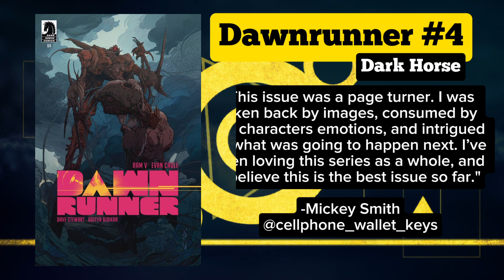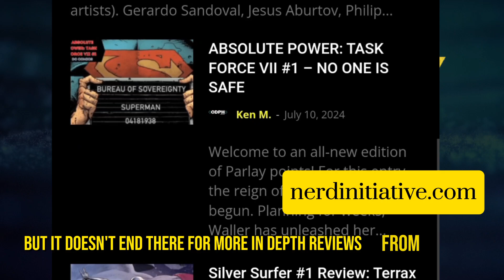The Weekend Pull 7-12-24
X-Men From The Ashes hits shelves this week and Dark Horse Comics dominates the pull lists! It's time for The Weekend Pull!